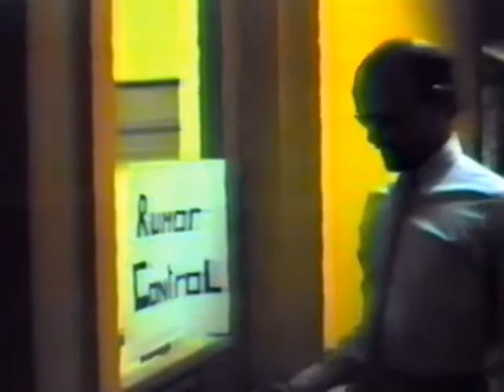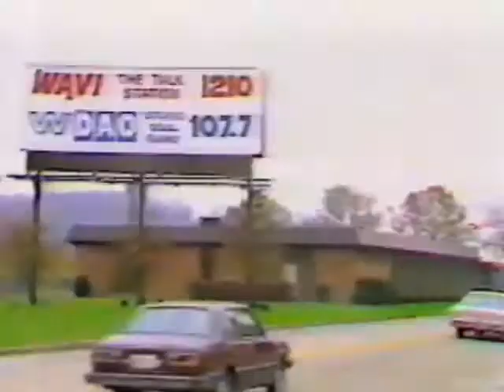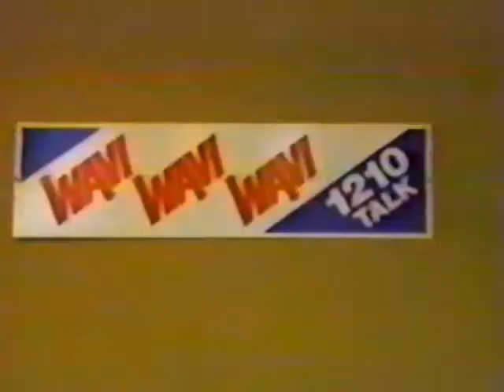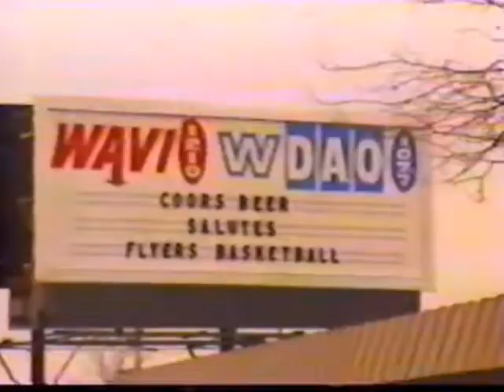Part 4 of 6 WAVI-WDAO Farewell 1984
WAVI